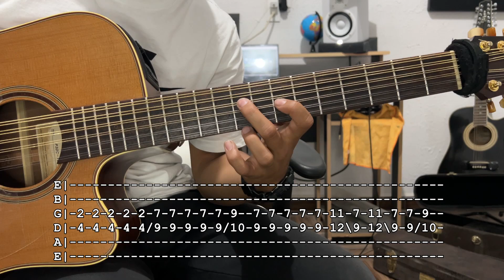Y LLORO - Junior H - REQUINTO,ACORDES Y ADORNOS - TUTORIAL - ¡$AD BOYZ 4 LIFE II!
De lo mas nuevo de junior H en esta ocasión los REQUINTO, ACORDES Y ADORNOS de "Y LLORO" de su NUEVO ALBUM $AD BOYZ 4 LIFE II, esperando sea de su agrado, si fue de su agrado este tutorial, me ayudarían bastante dejando su like, comentando y compartiendo. Saludos.